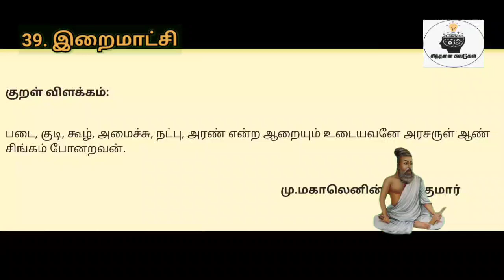திருக்குறள் விளக்கம்|இறைமாட்சி|குறள் எண்:381|நாள்:381/1330|சிந்தனை சுவடுகள்|தமிழ்